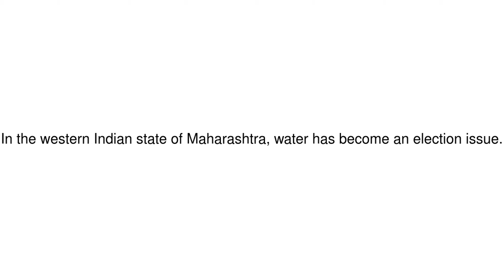News Update 'Men don't care about drought as women fetch the water' 06/05/19